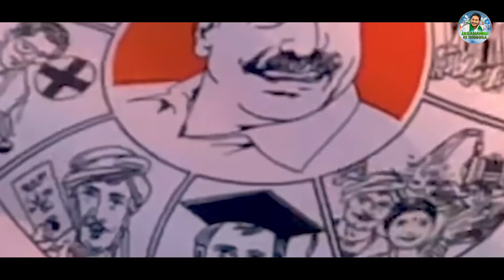ఒకటే లక్ష్యం...ఒకటే ధ్యేయం....రాష్ట్ర అభివృద్ధి కేవలం మన జగనన్న తోనే సాధ్యం .